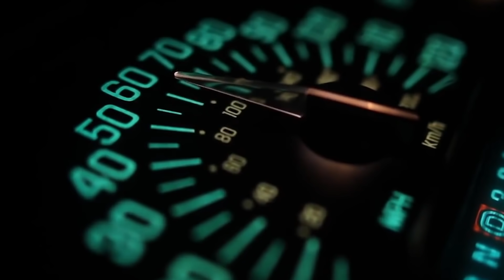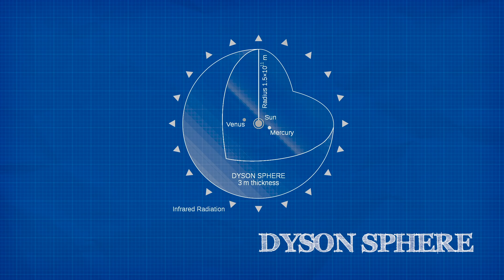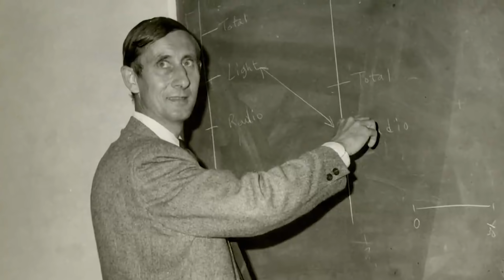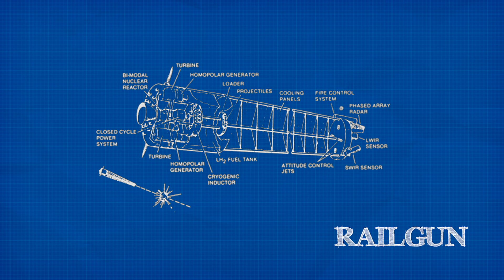La Esfera de Dyson: el megaproyecto para el que la Tierra no es suficiente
En este vídeo os contamos todos los detalles de uno los megaproyectos más increíbles que el ser humano haya planteado. Un proyecto para encerrar al Sol.